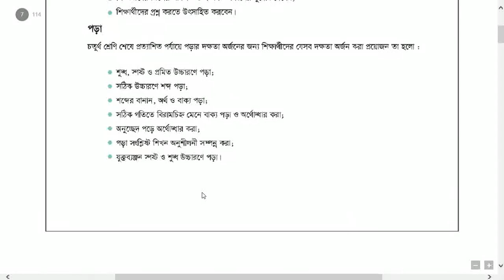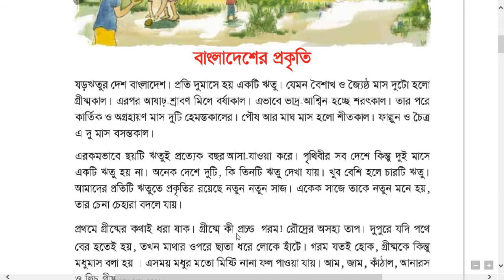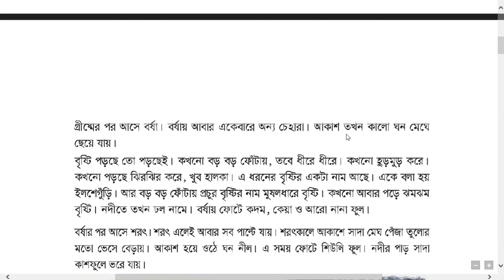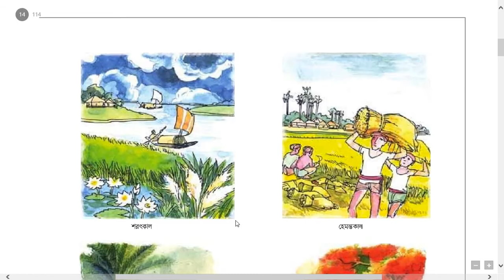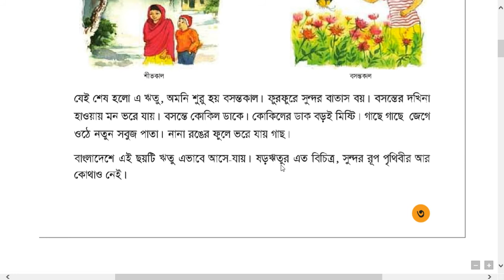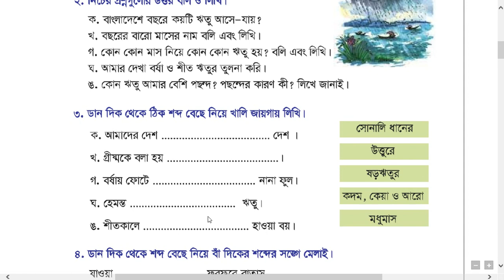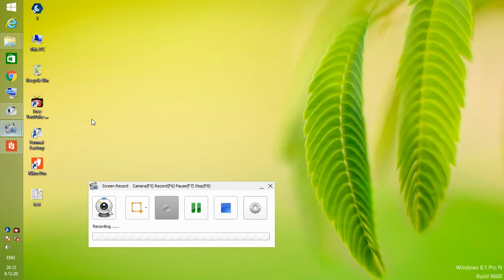চতুর্থ শ্রেণি (বাংলাদেশের প্রকৃতি) ১ম অধ্যায়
৪র্থ শ্রেণি,চতুর্থ শ্রেণি,চতুর্থ শ্রেণি সাধারণ বিজ্ঞান,চতুর্থ শ্রেণির বিজ্ঞান,চতুর্থ শ্রেণীর গণিত সমাধান ১ম অধ্যায়,চতুর্থ শ্রেণির ধর্ম অধ্যায় ১,চতুর্থ শ্রেণির গণিত অধ্যায়,চতুর্থ শ্রেণির সমাজ অধ্যায় ৯,চতুর্থ শ্রেণির সমাজ অধ্যায় ৩,৪র্থ শ্রেণির সমাজ ১ম অধ্যায়,৪র্থ শ্রেণির গণিত ১ম অধ্যায়,চতুর্থ শ্রেণির বিজ্ঞান অধ্যায় ৭,চতুর্থ শ্রেণির বিজ্ঞান অধ্যায় ১,প্রাথমিক বিজ্ঞান ৪র্থ শ্রেণি,চতুর্থ শ্রেণির বিজ্ঞান অধ্যায় ১০,চতুর্থ শ্রেণির বিজ্ঞান অধ্যায় ১২,বাংলাদেশ ও বিশ্ব পরিচয় ৪র্থ শ্রেণি